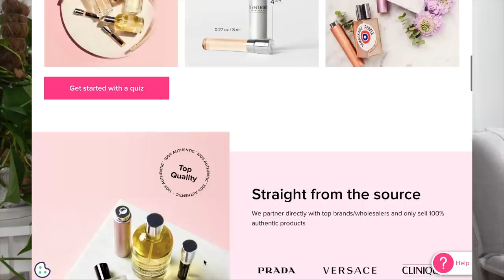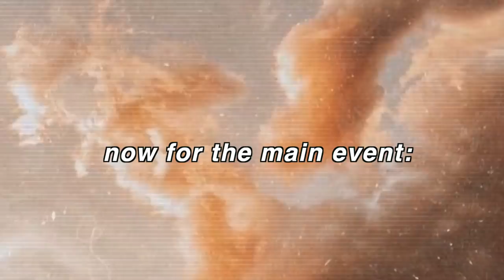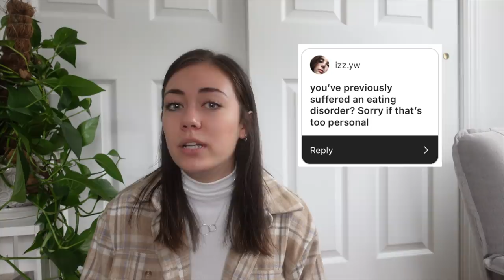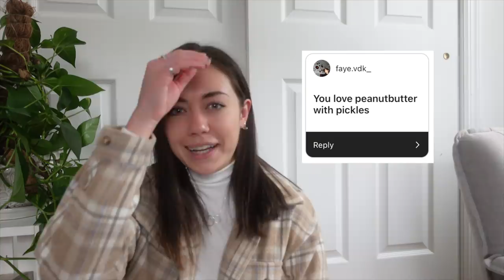responding to your ASSUMPTIONS about me ...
- what state do you live in? NJ

xoxo, Paige